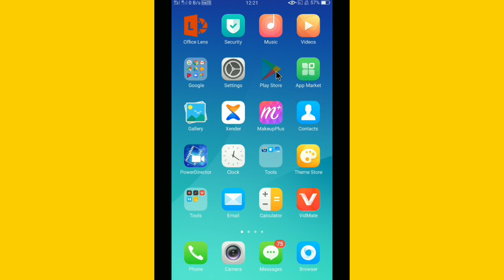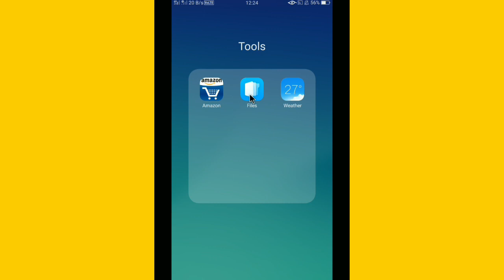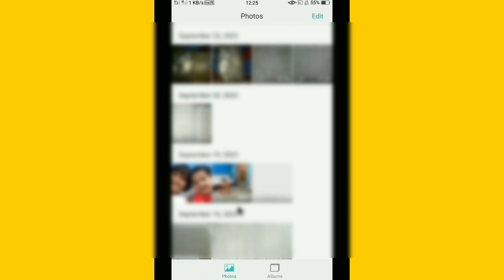Deleted Photo Recovery App Kaise Use Kare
Hi dosto is video me mai aapko btaunga deleted photo recovery app kaise use kare mujhe ummed hai aapko video psand aayega